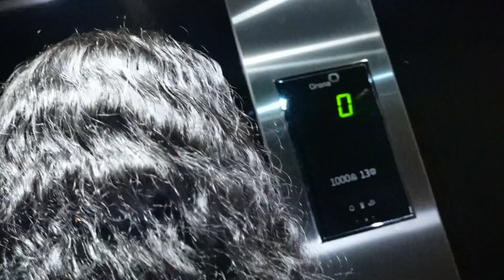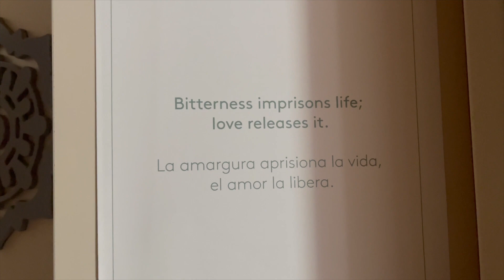Dominican Republic Vlog | Dorcas A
📍 Dominican Republic
Hotel : Finest Punta Cana